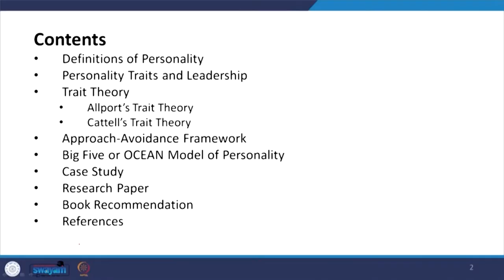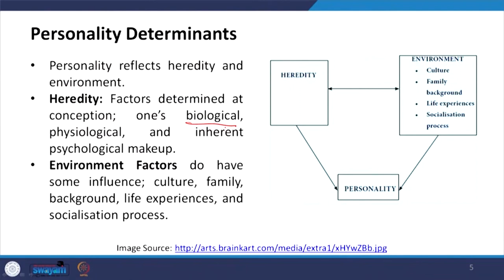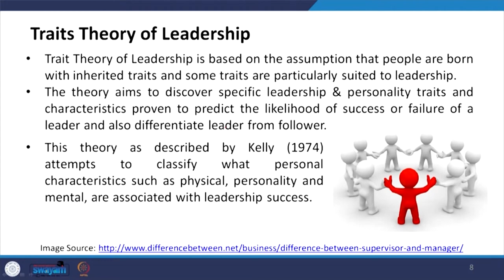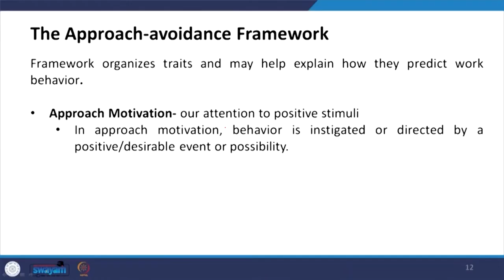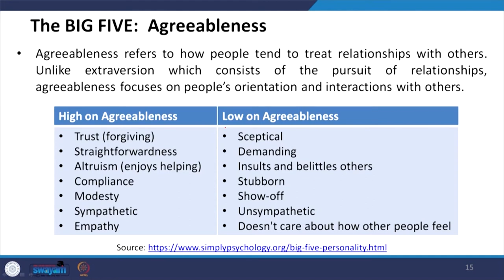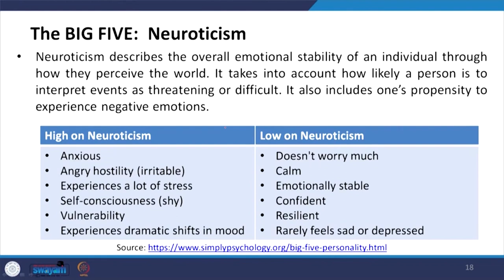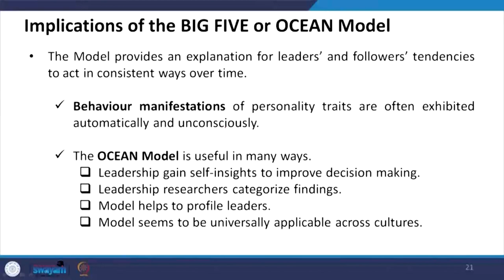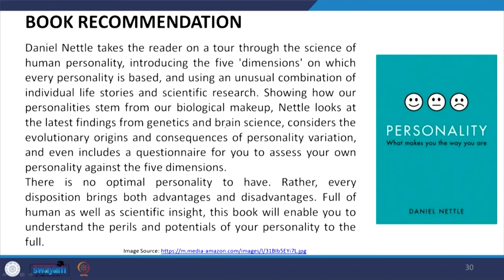Lecture 14: Personality Traits and Leadership